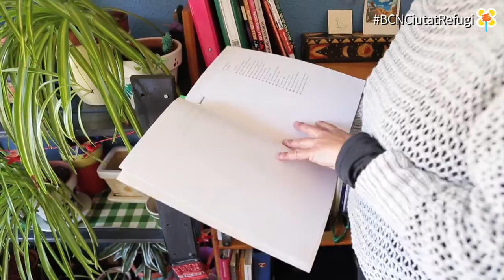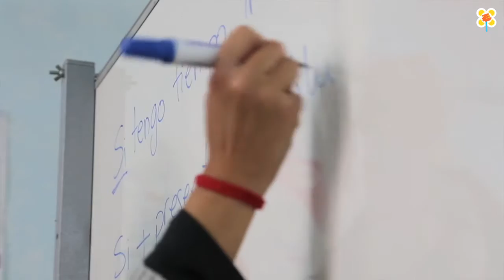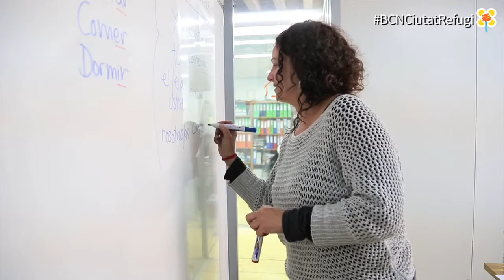Més enllà de l'idioma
La Delia Lorenzo és professora d’espanyol per a estrangers i, de manera voluntària, fa classes a persones refugiades. Ja fa tres anys que col·labora amb la Comissió Espanyola d’Ajuda al Refugiat i, si bé en un inici va arribar-hi per agafar desimboltura com a professora, amb el temps assegura: “Hi estic enganxada. M’agrada molt veure com agafen confiança amb la llengua, i com aquesta confiança els ajuda a sortir-se’n”. “Per a ells, aprendre idiomes no és una inquietud, és una necessitat”, explica. Més info